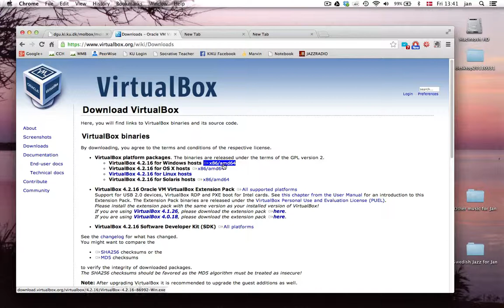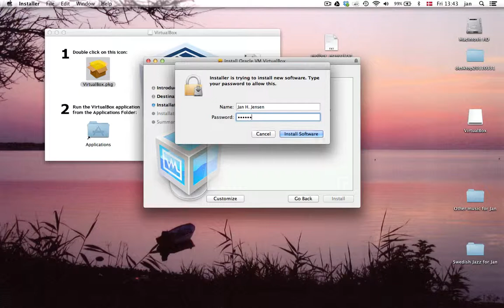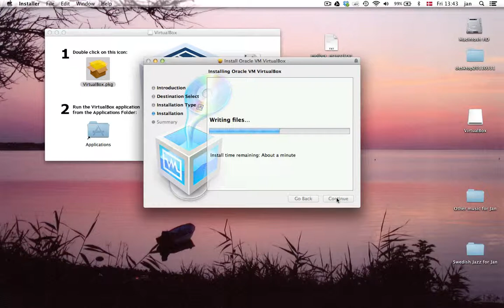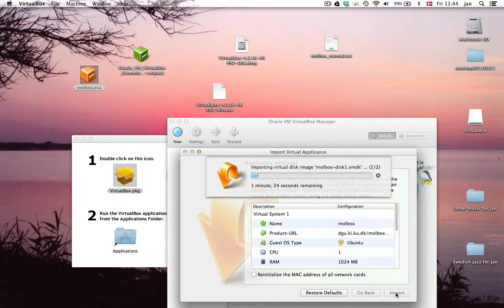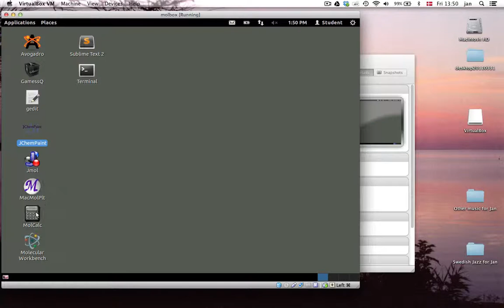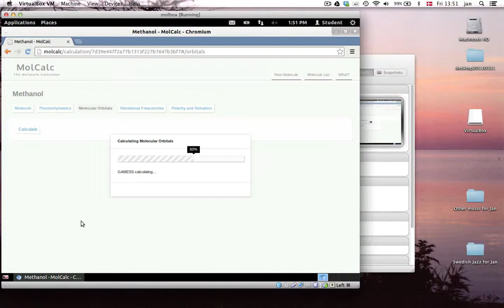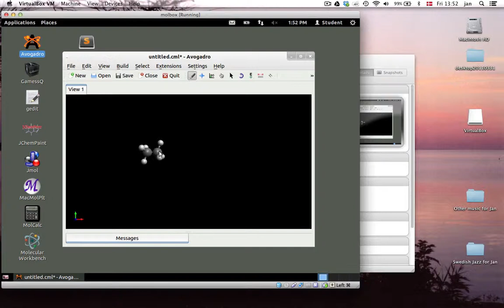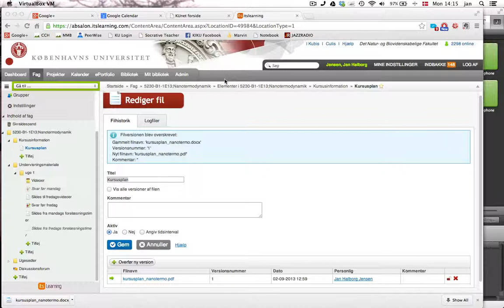Sådan installere du MolBox